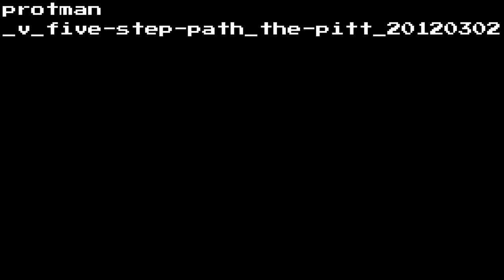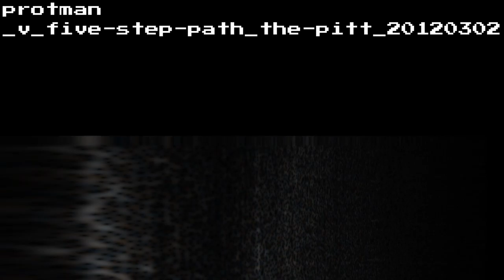protman v five step path the pitt 20120302